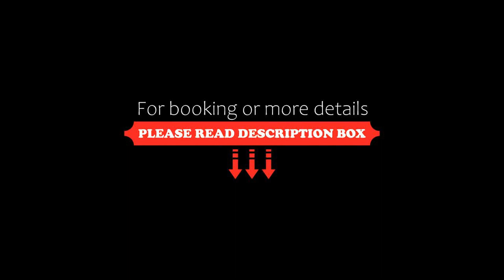Hotel Sin Nombre, Oaxaca City, Mexico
About Property:
Well set in the centre of Oaxaca City, Hotel Sin Nombre provides air-conditioned rooms, a terrace, free WiFi and a restaurant. This 5-star hotel offers a 24-hour front desk and a concierge service. Guests can have a drink at the bar.
The private bathroom is equipped with a shower, free toiletries and a hairdryer. At the hotel every room is equipped with bed linen and towels.
Guests at Hotel Sin Nombre can enjoy a continental breakfast.
The accommodat...
Property Type: Hotel
Address: 20 de Noviembre 208 centro, 68000 Oaxaca City, Mexico
Searching For
1. Hotel Sin Nombre - Oaxaca City - Mexico
2. Hotel Sin Nombre - Oaxaca City - Mexico Address
3. Hotel Sin Nombre - Oaxaca City - Mexico Rooms
4. Hotel Sin Nombre - Oaxaca City - Mexico Amenities
5. Hotel Sin Nombre - Oaxaca City - Mexico Offers and Deals
Audio Credit:
Track Title: Subway Dreams
Artist: Dan Henig